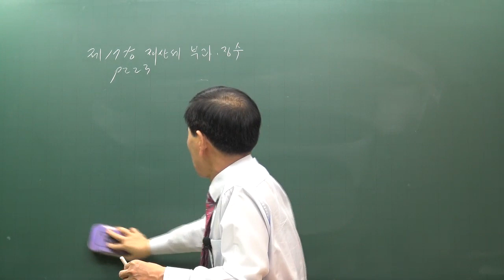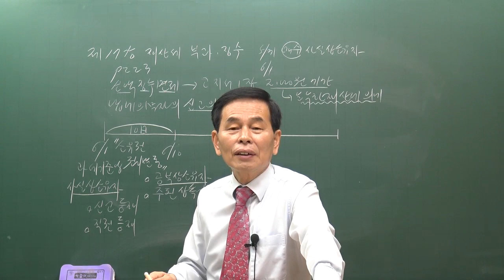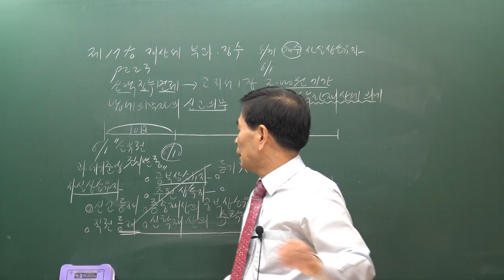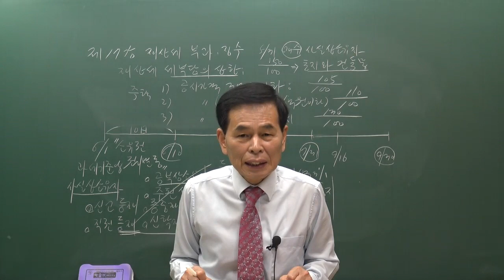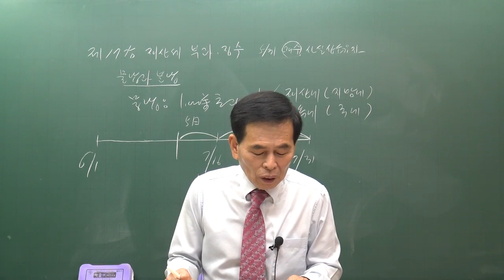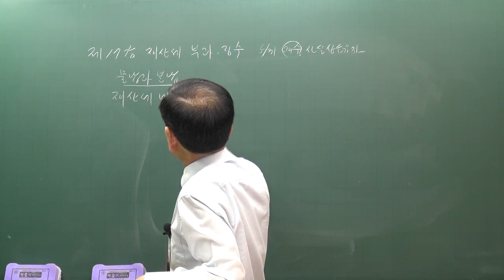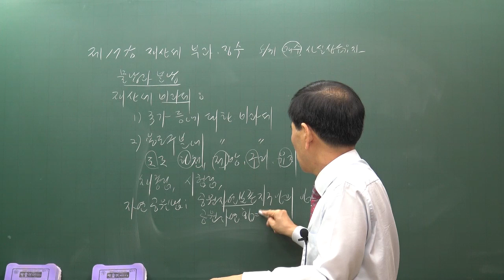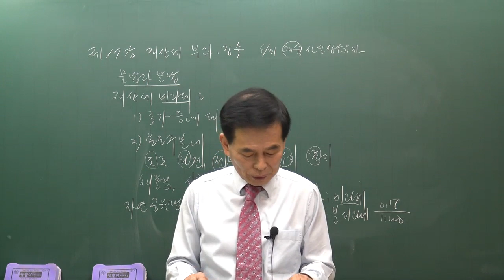2020 기본이론 부동산 세법 7(17)